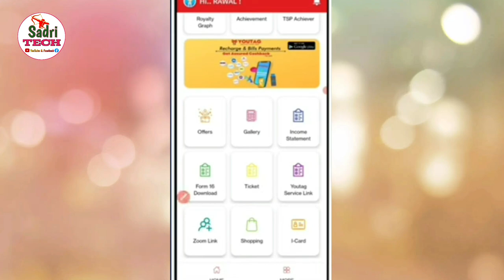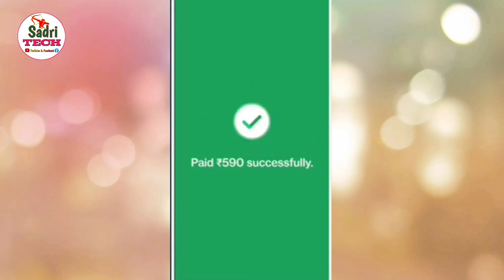Youtag Apne Id ko kaise activate kare | Youtag Id Kaise Active Kare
Namaskar Dosto,
I am Joel, sabse pehle hamlog ke Sadri Tech YouTube channel me swagatam karta hu,ye video me hamne Bataya hu ki Youtag Apne Id ko kaise activate kare | Youtag Id Kaise Active Kare | Youtag Id Kaise Activate Kare

DHANIYABAD